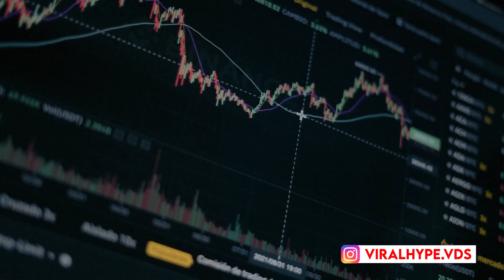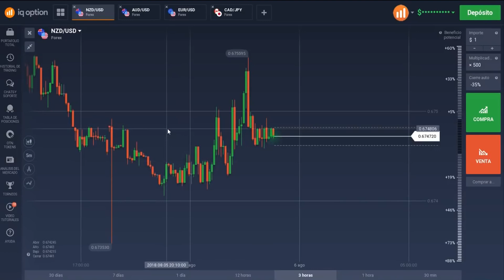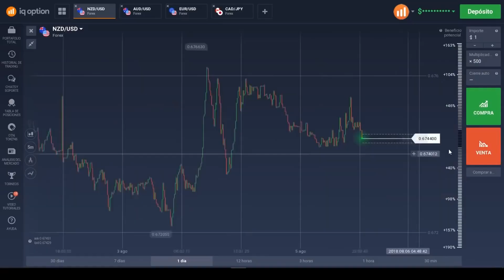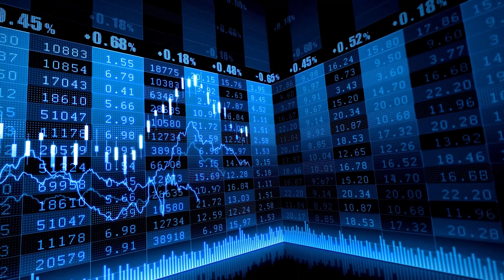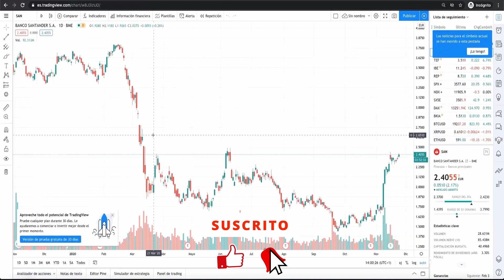CLAVES DEL TRADING PARA HACERTE MILLONARIO